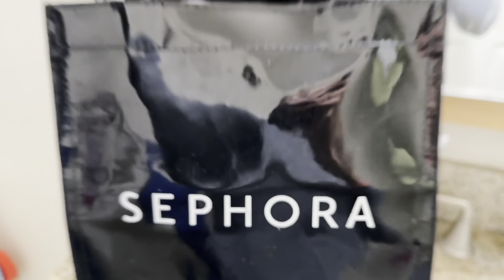Roadtrip to Los Angeles with our kids 💕and dog. 🐾